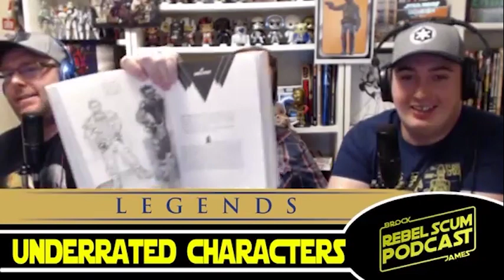Shadows of the Empire Podcast Revisited | Unleashed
Take a trip back in time to Episode 27 in 2017, when Andrew, Brock, James, & Rob all talked Shadows of the Empire!

We here at Rebel Scum Podcast believe all content has been used under the remits of Fair Use,  if you are an owner of any content and would like to dispute this we would have no issue in immediately removing your content. If any of the images in this video belong to you please let us know and we will credit you properly.